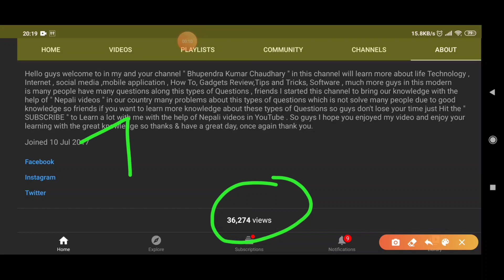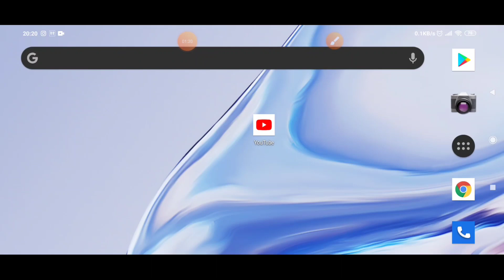How To Fix YouTube About Section Views Freeze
In this video I showing how to fix youtube about section views freeze or stuck.

1)how to fix youtube about section views freeze
2)how to fix youtube about section views frozen
3)how to fix youtube about section views stuck
4)how to fix youtube about section views not increase
5)how to fix problem solve youtube about section views not updating
6) youtube views problem
7) youtube about section ke views nahi update ho raha hain
8) youtube ko about section ko views badhi raheko chhaina
9)why youtube views count freeze
10) youtube about  section views problem
11) youtube views about section increase problem
12) youtube about section view stuck problem solve
13)how to fix youtube views not updating in about section
14) youtube views not increase in about section
15) youtube video par views not updating showing
16)my channel views are not showing
17)my channel views are not updating